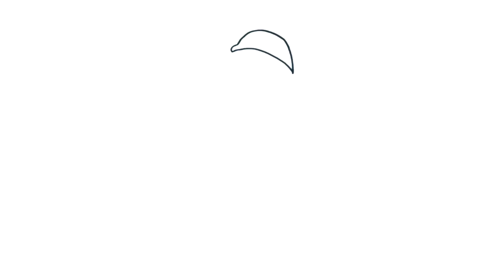Art 124 - How to Draw Meg Griffin - Easy Tutorial and Simple Drawing 2022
For today’s lesson, we will learn How to Meg Griffin!

Follow through a step-by-step tutorial and learn how to draw Meg Griffin. This is a simple and easy drawing of Meg Griffin for beginners. You can use a marker, pencil, or paintbrush in this lesson.

One video will be uploaded every day. Learn and unleash the artist in you!